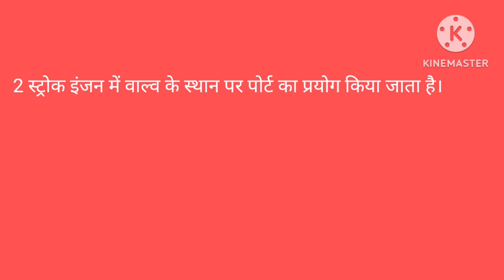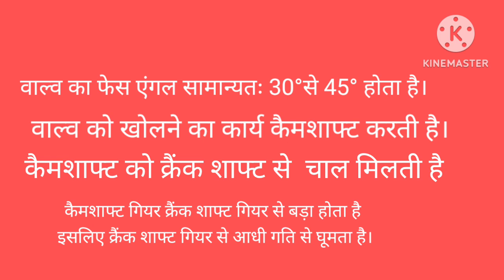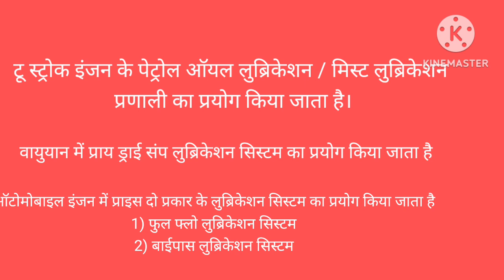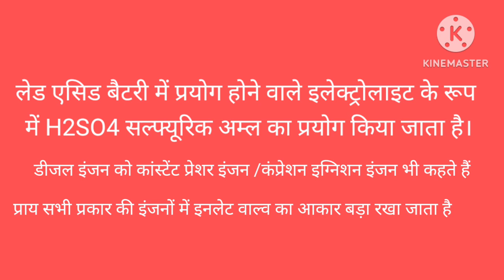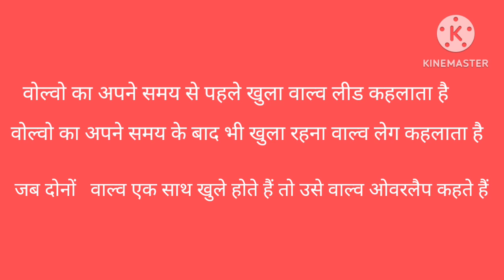MECHANIC DIESEL TRADE IMPORTANT QUESTIONS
मैकेनिक डीजल ट्रेड थ्योरी
 महत्वपूर्ण प्रश्न
इस वीडियो में आपको हम डीजल मेकेनिक ट्रेड थ्योरी के आईटीआई में पूछे जाने वाले महत्वपूर्ण प्रश्न के बारे में बताने वाले है।